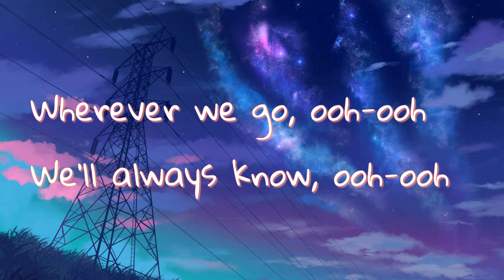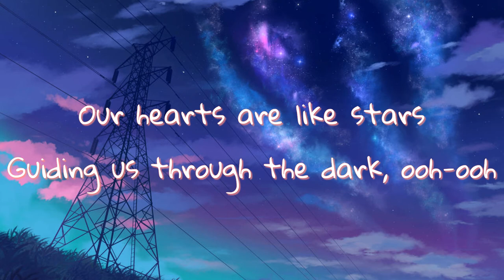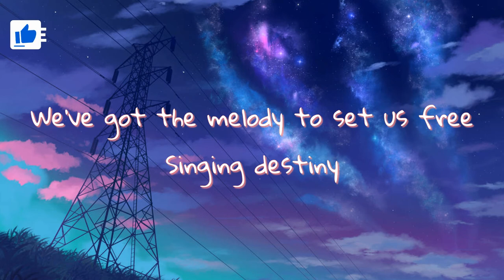Jim Yosef, Electro-Light, Tobu, Anna Yvette & DEAF KEF - Destiny (Lyrics)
🎤 Lyrics: Jim Yosef, Electro-Light, Tobu, Anna Yvette & DEAF KEF - Destiny

Verse 1
Wherever we go, ooh-ooh
We'll always know, ooh-ooh
From the highest mountain
To the bottom of the ocean, yeah
Our song is running like a river

Chorus
We've got the melody to set us free
Singing destiny
Singing destiny

Drop
Ooh-ooh
Ooh-ooh
Destiny
Ooh-ooh
Destiny

Verse 2
Our hearts are like stars, ooh-ooh
Guiding us through the dark, ooh-ooh

Chorus
Singing dеstiny
We've got the mеlody to set us free
Singing destiny

Drop
Ooh-ooh
Ooh-ooh
Destiny
Ooh-ooh
Destiny

Chorus
Singing destiny
Singing destiny

Drop
Ooh-ooh
Ooh-ooh
Destiny
Ooh-ooh

Let the current take us there